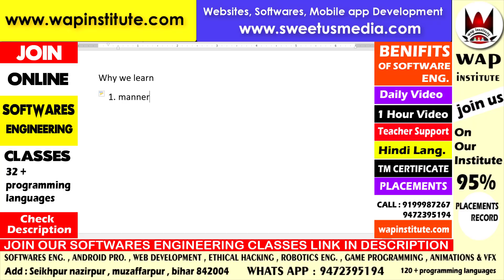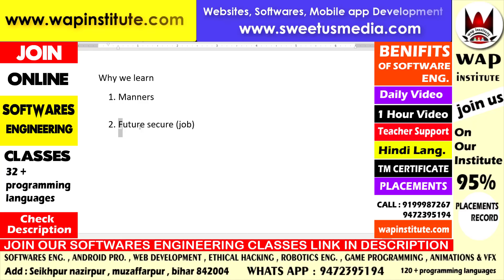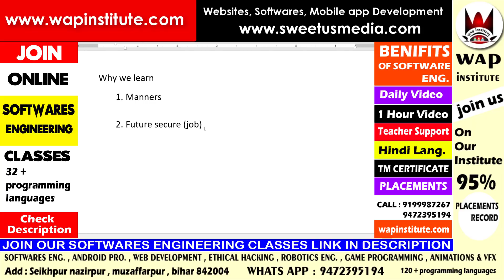watch it if u dont want to learn hosted by wap institute powered by sweetus media